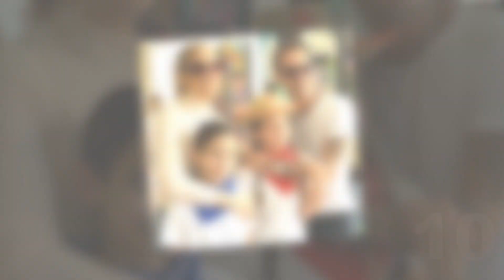Max Muñiz VS Tennessee James Toth (Reese Witherspoon's Son) Transformation ★ From 00 To Now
* Tennessee James Toth is a celebrity kid of Reese Witherspoon and Jim Toth. Reese is a very popular actress, producer, and entrepreneur. She has acted in many movies and shows like; The Man in the Moon, Legally Blonde, Sweet Home Alabama, etc. While his father Jim Toth is a talented manager who has very high-class clients in the industry.